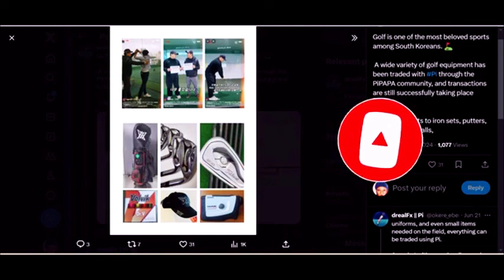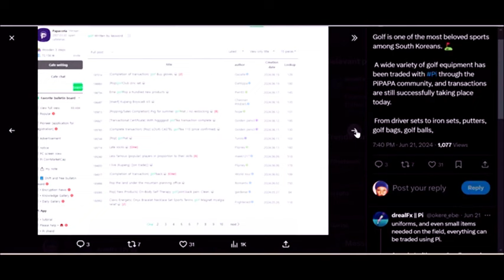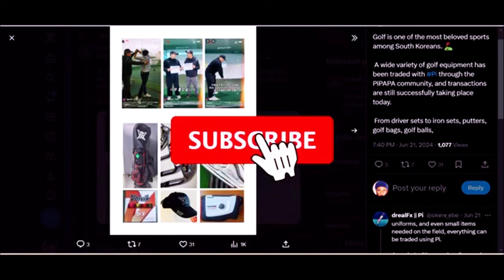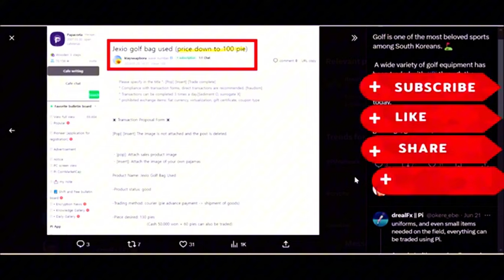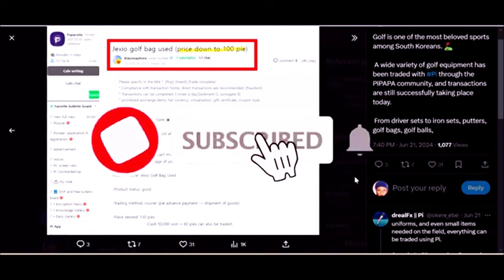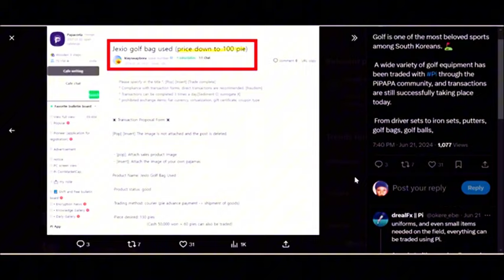Pi Network Payments & Blockchain Update: The Future of Golf Equipment in South Korea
MINING APPS THAT CAN TURN YOU INTO A MILLIONIARE IN 2024

Join my squad to earn together
🎁 +100k Yescoins as a first-time gift
🎁 🎁 🎁 +500k Yescoins if you have Telegram Premium

Join W-Coin and get bonuses for each invited friend!🎁